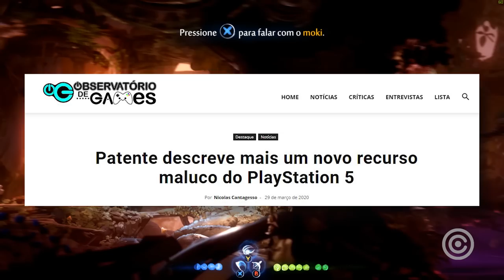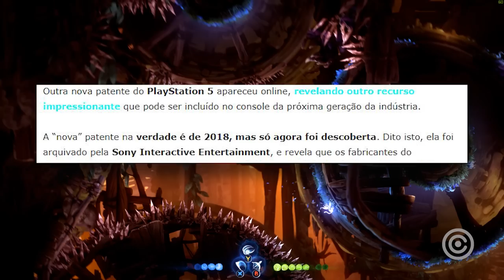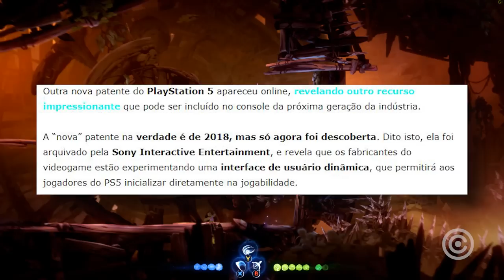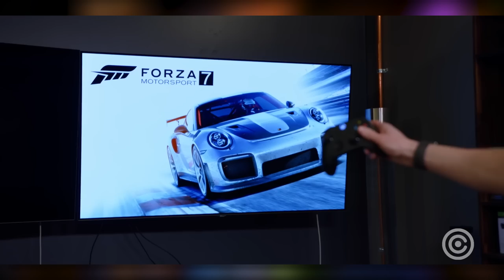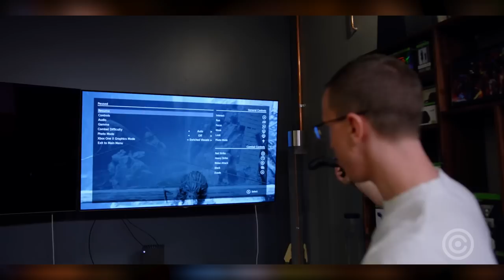Sony Prepara Função INÉDITA no PlayStation 5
Entenda tudo sobre as novas informações de novos recursos no Playstation 5...

Gameplay de Fundo: Ori and the Will of the Wisps